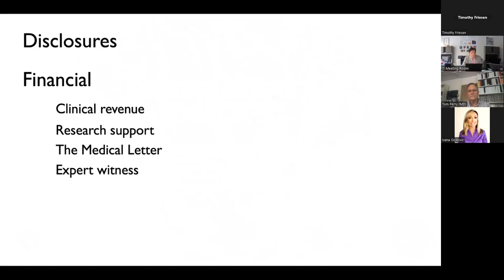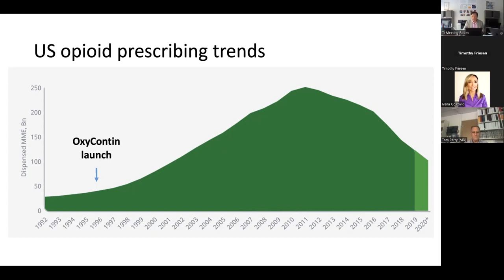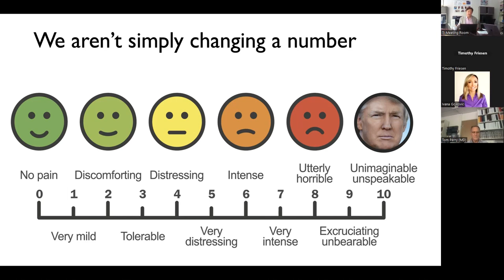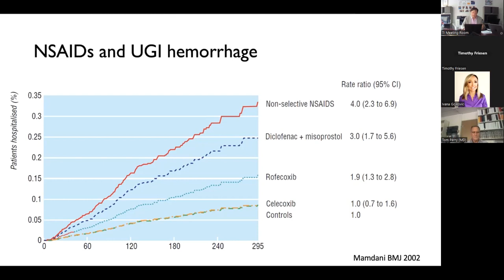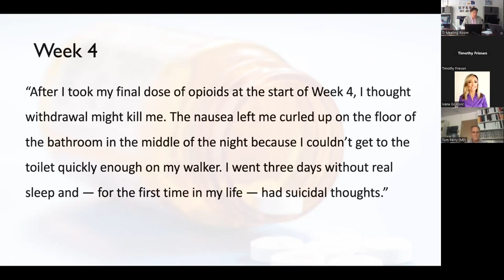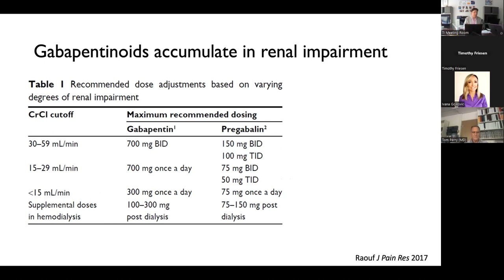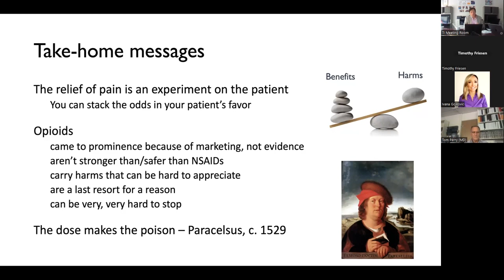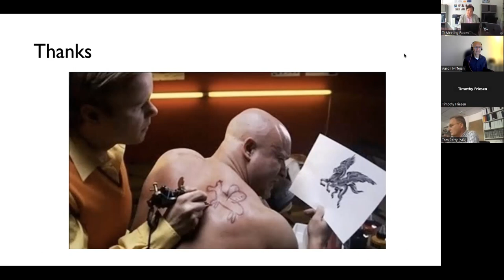Dr. David Juurlink: Relieving pain in the era of fentanyl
TI Best Evidence Webinar: Relieving pain in the era of fentanyl. Presented by Dr. David Juurlink on 28 August 2023.